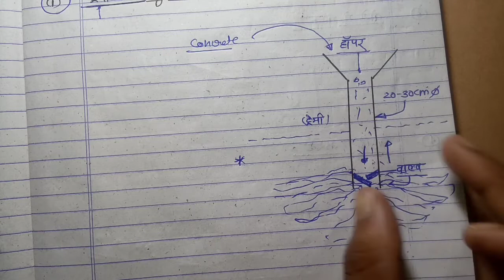Concreting Under Water// Concrete Technology Chap-7 For Polytechnic 3rd Sem //Civil Engineering